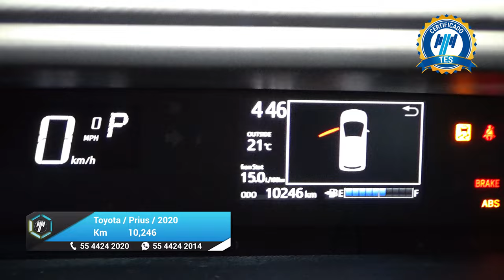Toyota / Prius / 2020 - 28297